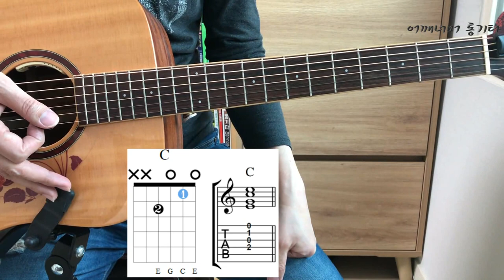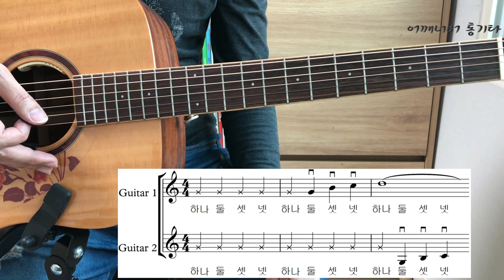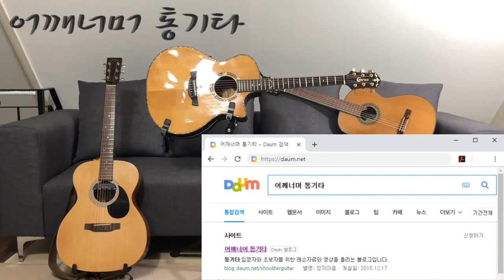초견(악보 보기) 네 줄로 이루어진 C코드, 붙임줄 Tie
카메라 : Phone8
마이크 : Edutige EIM-003
마이크 연장케이블 : Edutige ESL-006

스마트폰 홀더 : 4th Design TRIPOD GRIP 5787

CPU : i5-4690
그래픽카드 : GeForce GTX 750
RAM : DDR3 8GB

화면모니터링 : 거울
편집 : 곰믹스

어쿠스틱기타엠프 : ZT Amp Lunchbox Acoustic (LBA1)